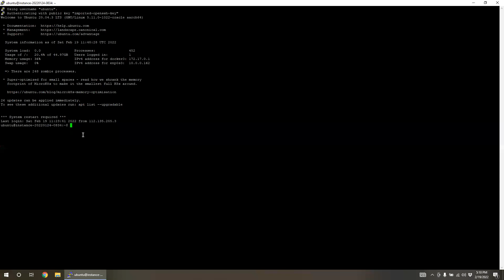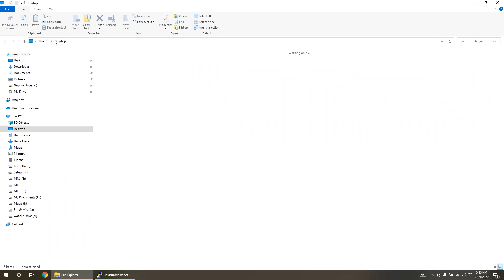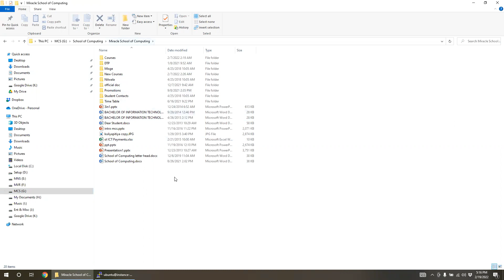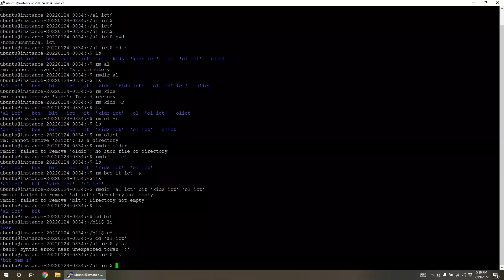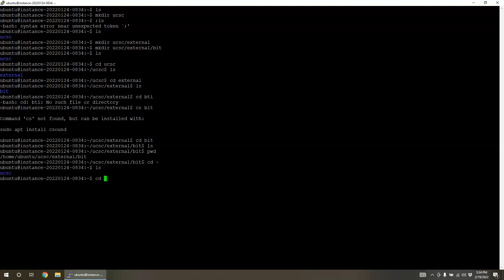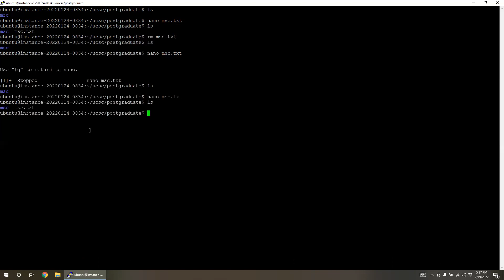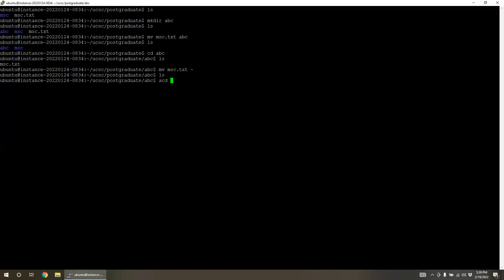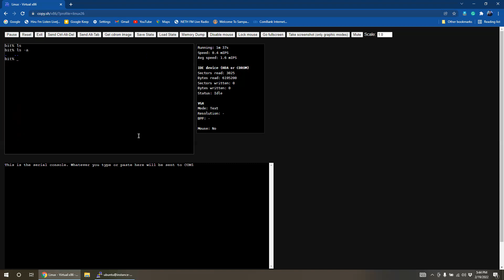BIT Semester 1 - FOSS Managing Files and Folders in FOSS OS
BIT Semester I - Quick Learning System
Study BIT Semester I within One month and get a good pass!

BIT Semester I - ඉක්මන් ඉගෙනුම් පද්ධතිය
මාසයක් ඇතුළත BIT Semester I අධ්‍යයනය කර හොඳ සාමාර්ථයක් ලබා ගන්න!

How to log into the System - පද්ධතියට ඇතුල් වන්නේ කෙසේද
Username: sem1
Password: Mcs.bit@2023

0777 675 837 (WhatsApp Only)